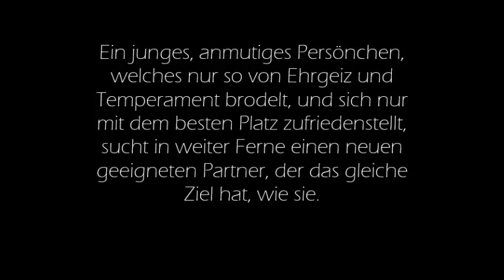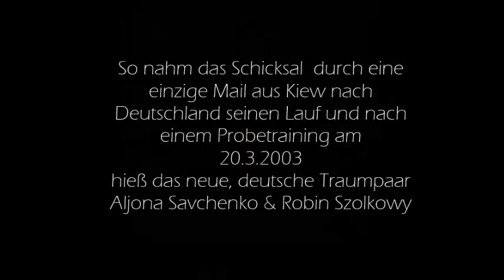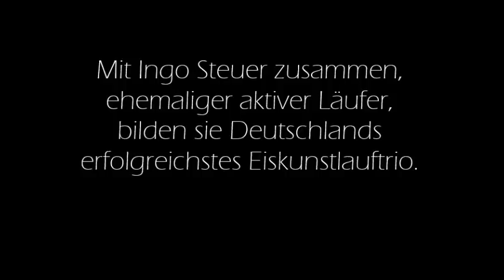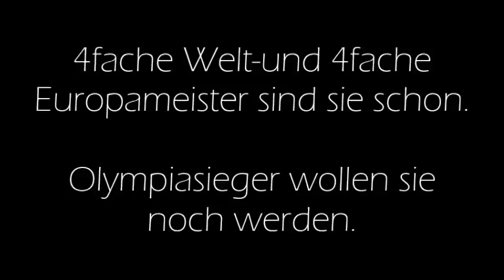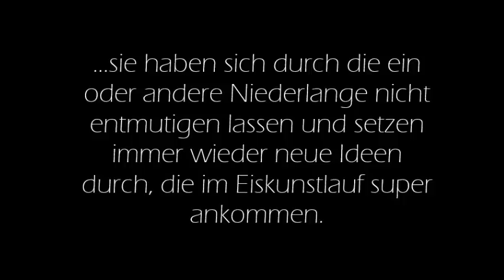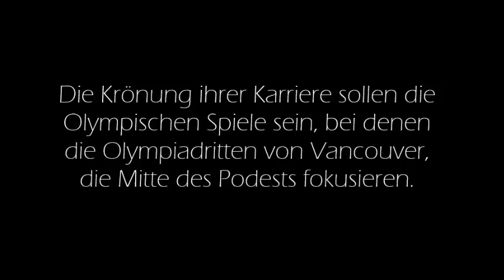10-jähriges Jubiläum von Aljona Savchenko/Robin Szolkowy/ Ingo Steuer - review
10 years anniversary of them. A short review. Join us on Facebook to get more NEWS and pics.